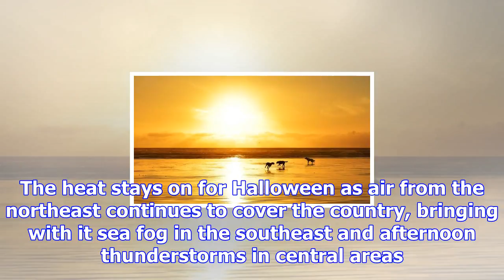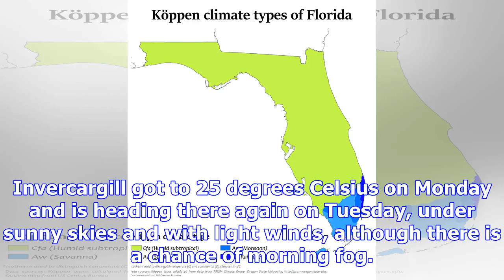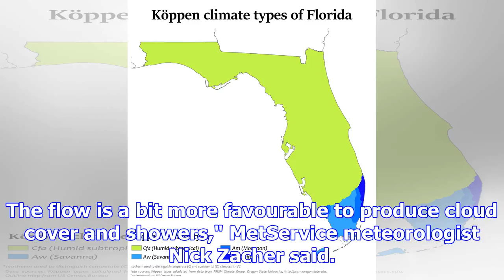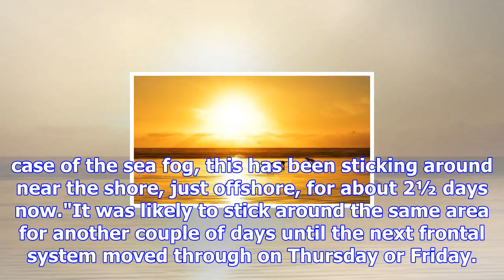Heat stays on, sea fog in southeast, afternoon thunderstorms for central areas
MICHAEL DALY Last updated 09:04, October 31 2017 MetService National Forecast for October 30. The he...